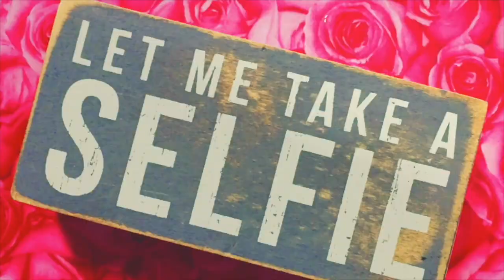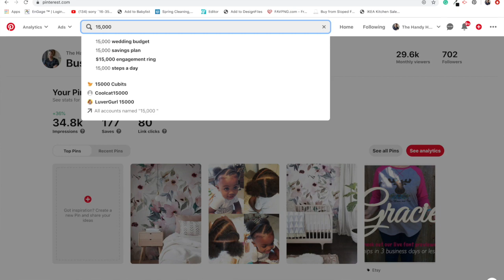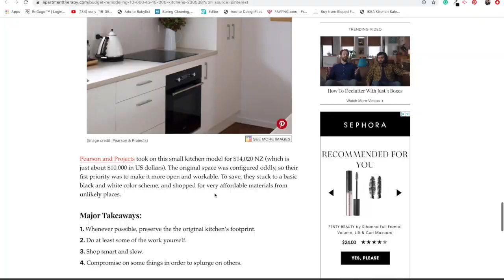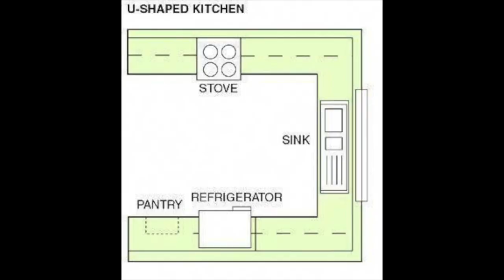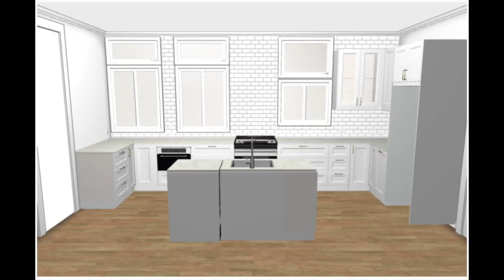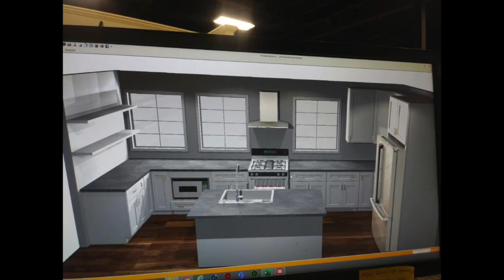9 Tips To DIY Your Kitchen Layout | The Handy Homegirl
Hey, Homies!  This video is all above designing the layout of your new kitchen on a zero to a small budget.
F I N D M E + Instagram + Facebook Handy Homegirl +Twitter +Pinterest C O N T A C T + Any questions, inquiries or collabs: dolel1908@ SUBSCRIBE SUBSCRIBE SUBSCRIBE + Subscribe to my channel here: T H A N K Y O U Thanks so much for watching and I hope you enjoyed. Leave any future video ideas you would like to see in the comments below!